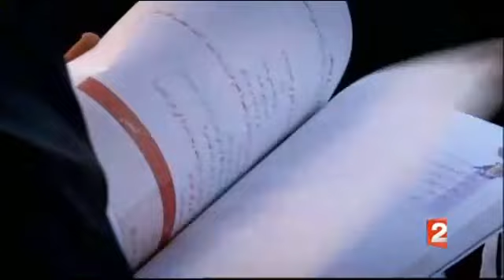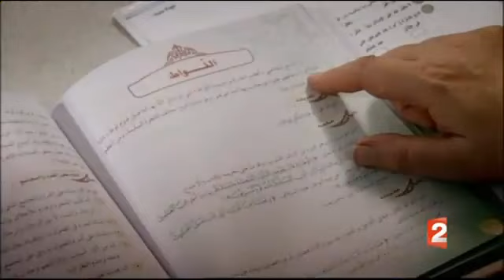Reportage France2 sur le contenu des ouvrages scolaires musulmans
"la voie du petit musulman" n 5 - destiné aux jeunes enfants contient autant d'endoctrinement haineux,  cet ouvrage a été maintes fois signalé et pourtant il est toujours en vente.
visitez le forum et appréciez..